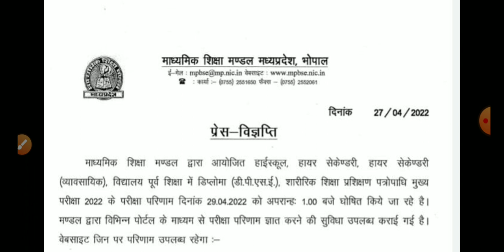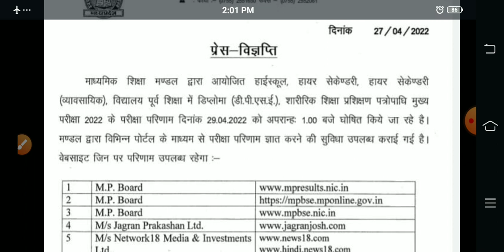MP Board Results||class 12th and class 10th results date